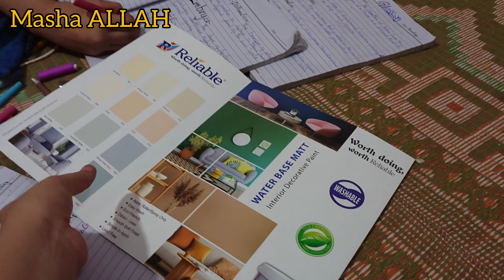Room Details De Aj Ki Video Me |Hamara Kitna Kharcha Hoa |Seal Walls Theek Kre Ghar pr Kam Budget me